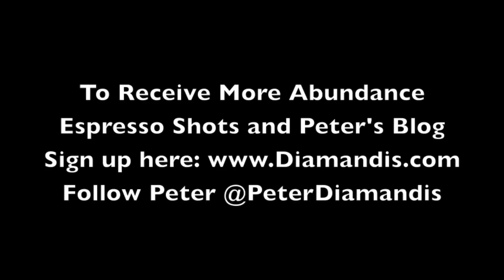Peter's Abundance Espresso Shot #18: Genome Sequencing in Your Pocket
For more Abundance Espresso Shots and Peter's blogs, sign up

Peter's Abundance Espresso Shot is a new video series with author, entrepreneur and innovation expert Peter Diamandis that features Peter's insights on business. In this video, Peter discusses the future of genome sequencing.